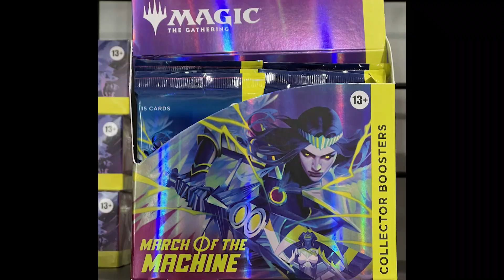GameGrid Spanish Fork